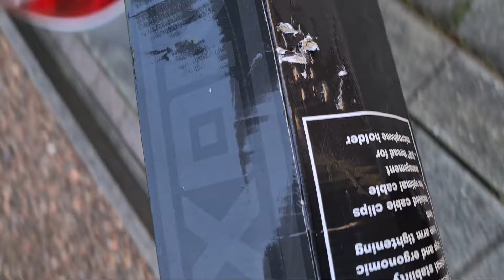Filling up the car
See me filling up the car.